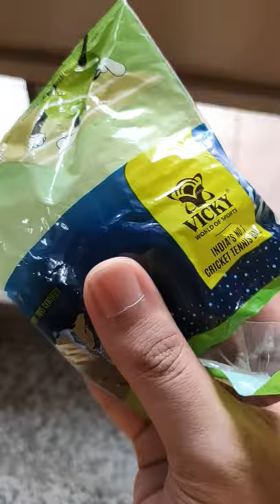Vicky Cricket Tennis Ball : Unpacking